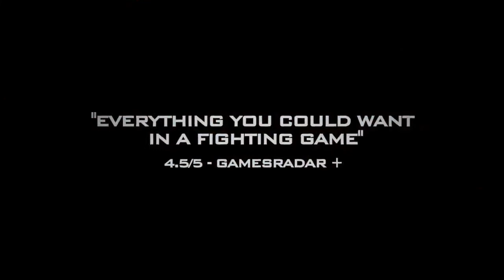KOF XIV: Launch Trailer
Launch Trailer del videojuego The King Of Fighters XIV

Todas las marcas, nombres, imagenes, personajes, audios, videos y los logos mostrados en este video pertenecen a sus respectivos propietarios. Son usadas sin intención de lucro y únicamente para propositos de entretenimiento y difusión.